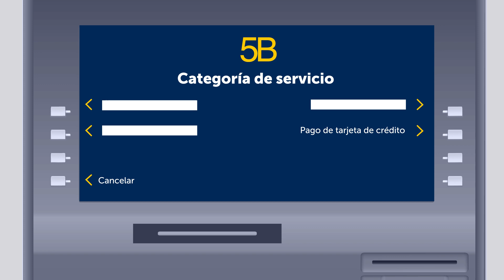¡Afilia tu tarjeta de crédito de Banco Promerica en Cajeros Automáticos 5B!🏧🤩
Aprende cómo afiliar tu tarjeta de crédito 💳 de Banco Promerica en los Cajeros 5B para realizar tus pagos desde cualquiera de los 2,600 cajeros disponibles en todo el país. 🏧✅